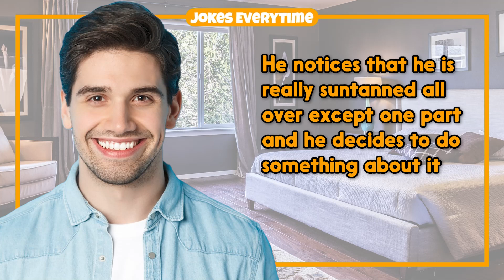Funny Joke – Tanning The Manhood | Jokes EveryTime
0:00 - Intro
0:06 - The Joke
1:22 - More Jokes